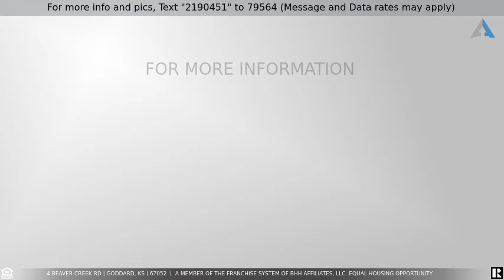Priced at $400,000 - 4 Beaver Creek Rd, Goddard, KS 67052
Home for Sale in Goddard

Beautiful home located in Goddard KS. in desirable Beaver Creek Neighborhood. This custom built one owner home has so much to offer!  Over 2,500 sq ft on the main level with 4 bedrooms and 4 full bath.  Perfect for a large family or perhaps a MIL Suite!   Hard-surface flooring throughout the main level would be great for someone with allergies or lot's of pets.  The eat in Kitchen features granite counters, tons of  Cabinets with pull outs, built in desk, island and eating bar.  1/2 bath just off the kitchen.   Formal dining room.  Living room with built in shelves and fireplace.  Just off the living room you will find the master suite with his and her's Master baths and walk in closets. (Potential for wood burning stove in master) Access to the covered deck for your morning coffee.   2nd & 3rd bedroom with a jack & Jill bath.  4th bedroom on main level with Hollywood bath.   Downstairs you will  find a  view out walk out basement that  features 2 additional rooms  both could be bedrooms. (No closets).  Large family room/rec room with wood burning stove, Built in shelving for TV and storage. All bathrooms have granite counters and tile.  Large storage room with egress window, could be finished out for additional living space.  Out back you will love the large deck with hot tub. Fenced backyard. 44x28 heated detached shop.  Rural water available. Don't miss out on this beautiful home!